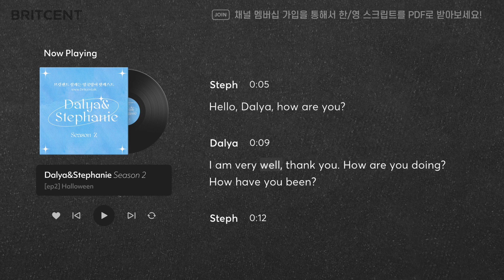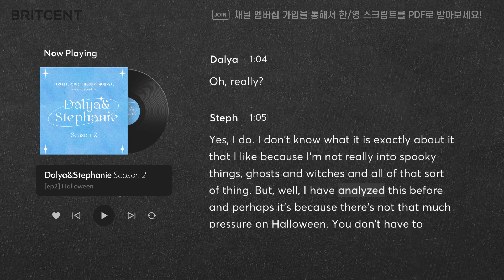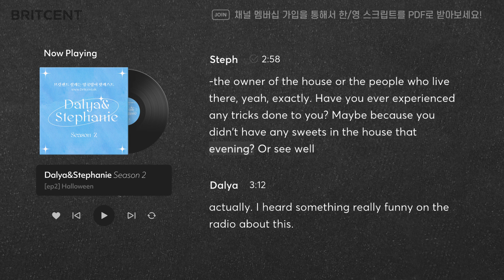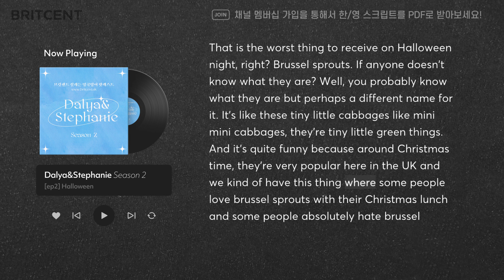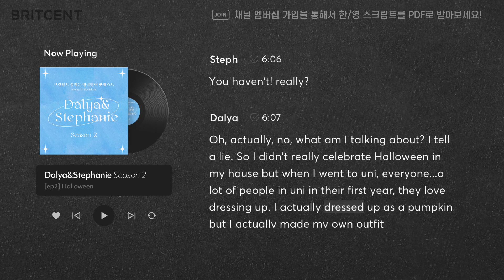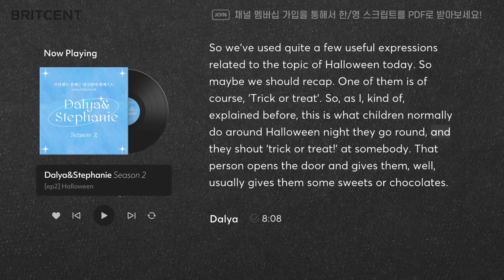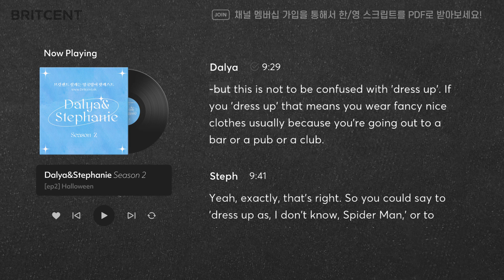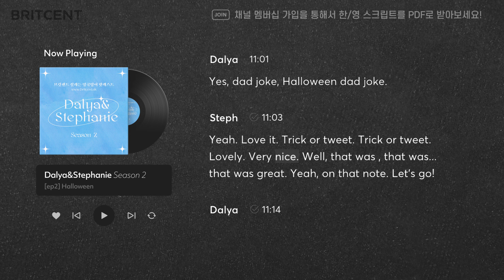영국의 할로윈? "사실 영국 전통도 아니잖아요..." | 소름끼치다는 영어로? | 영국여자들의 수다 팟캐스트!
미국 영화에서나 보던 trick or treat!
이제는 전세계인의 신나는 축제가 되었죠 🎃
영국에서 브릿센트 선생님들은 어떻게
할로윈을 맞이할까요?
원어민의 유쾌한 수다를 들으며
유용한 표현들을 배워보세요 ✨

✅ 멤버십에 가입하면 한영 스크립트를 PDF파일로 받아보실 수 있어요!

✅ VIP멤버는 깐깐한 소피선생님의 워크시트까지 풀어볼 수 있어서
중요한 어휘와 문법에 대한 완벽한 복습이 가능하답니다!🇬🇧

🔔 팟캐스트 시리즈는 매주 토요일 업로드 됩니다.